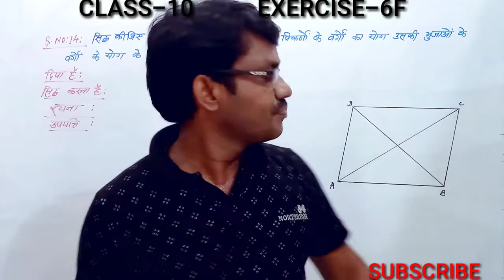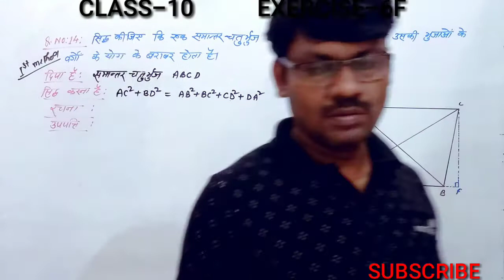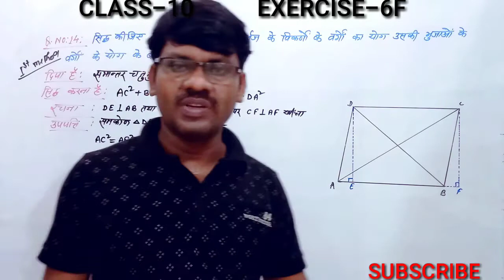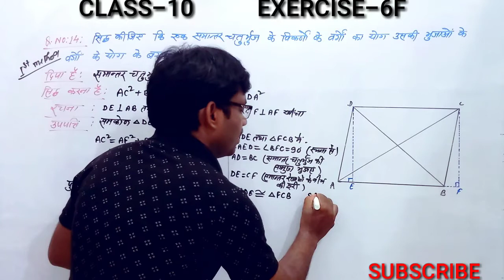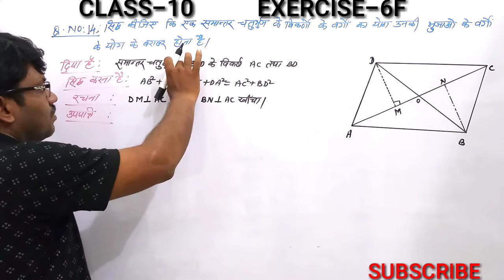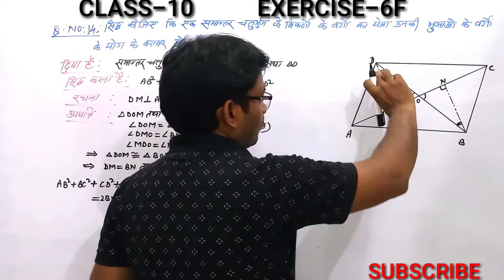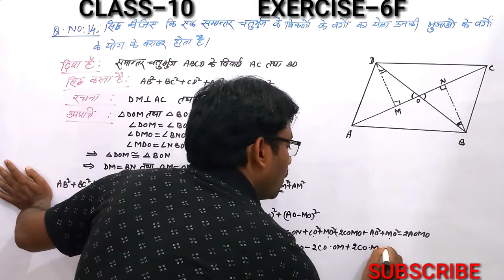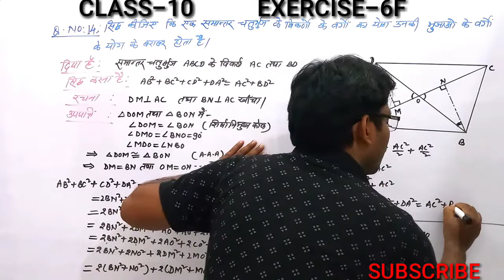Dr manohar re | math class10 | exercise6E | त्रिभुज| Q14 | class10 math solution|10th ka math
यह प्रश्न बहुत महत्वपूर्ण प्रश्न है। इस प्रश्न को 2 विधियों से समझाने का प्रयास किया गया है आपको जो विधि अच्छी लगे उसको ग्रहण कर सकते हैं। इसको हल करने में व्यावहारिक लगता है। आपको भी इस प्रश्न को हल करने में कोई ऊबन महसूस नहीं होगी।

Dr manohar re class 10th math solution exercise 6.f
class 10th math solution exercise 6.f ncert book
class 10th math ncert chapter 6.f solution
class 10th math solution chapter 6.f ncert Dr manohar re
 class 10th math book chapter 6.f ncert solution
 class 10th math exercise 6.f ncert
class 10th math chapter 6.f ncert class 10th math solution exercise 6.f ncert by R C VISHWAKARMA exercise 6.f class 10th math solution ncert

best of luck for all viewers